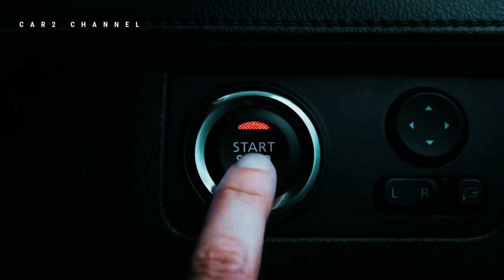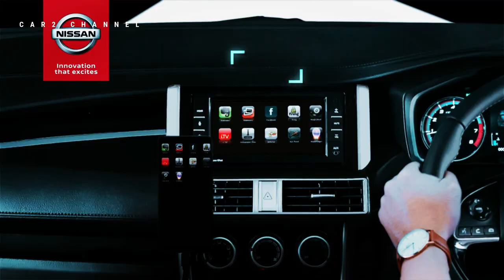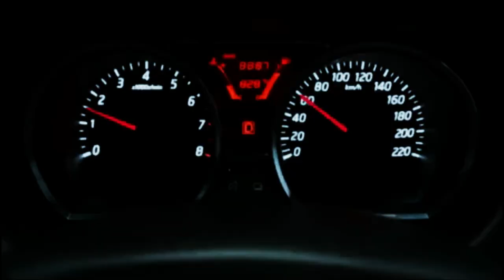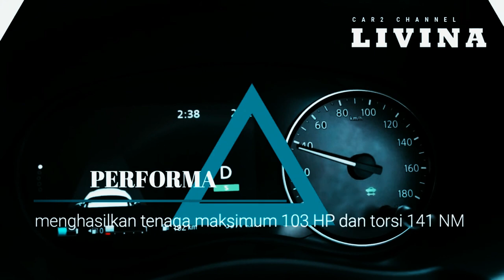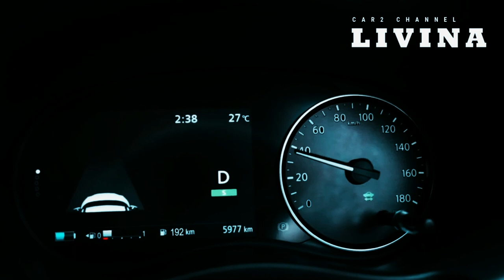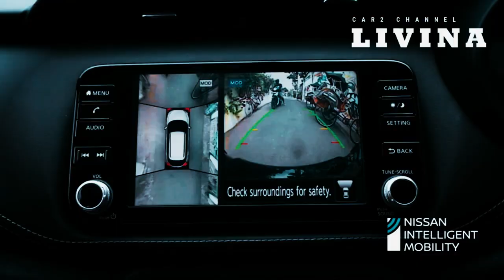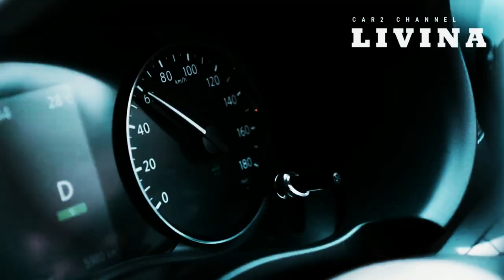Mobil Nissan Livina@fitraeri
Mobil  Nissan tentunya sudah tidak asing lagi bagi banyak orang khususnya pengendara  Indonesia, namun Nissan Livina 2022 dan versi lainnya memiliki spesifikasi, plus minusnya masing-masing yang wajib dipahami.
 Jika sobat mobil 2 tertarik untuk memiliki mobil keluarga  ini,  sebaiknya ketahui terlebih dahulu fitur apa saja  yang dimiliki oleh mobil ini,

Music source.